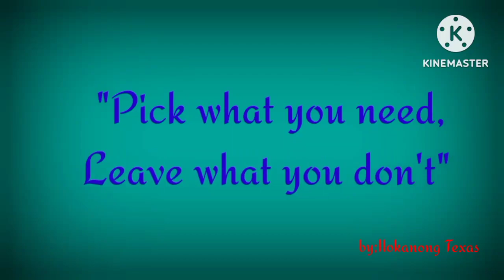Maayos kaya ang Asil at Texas Combination